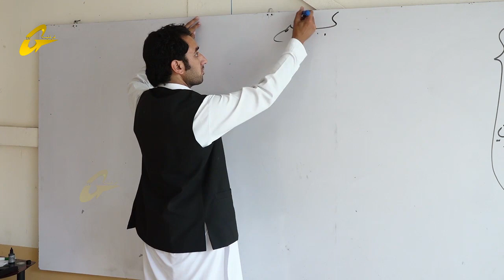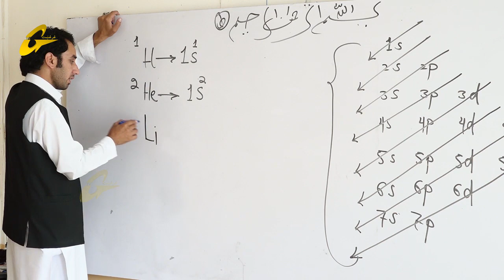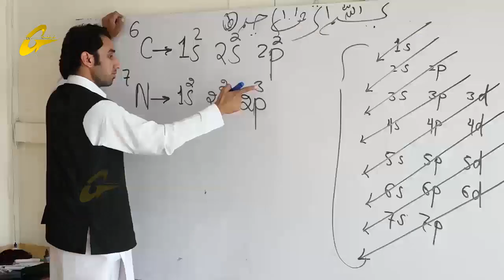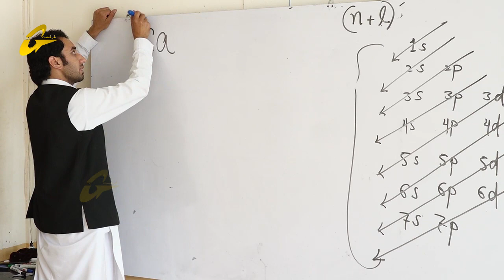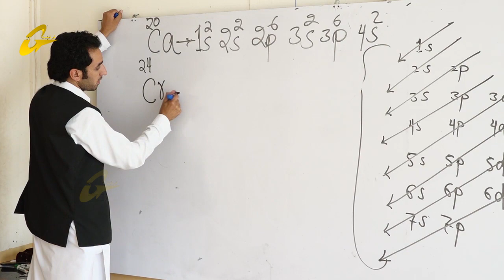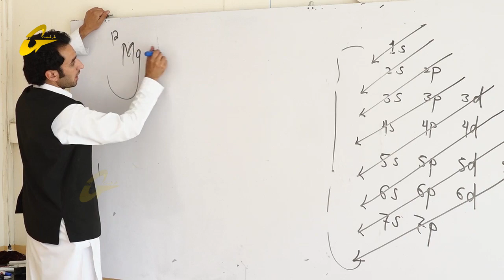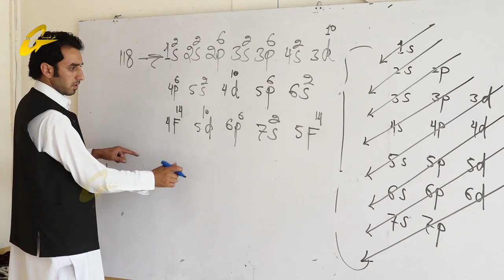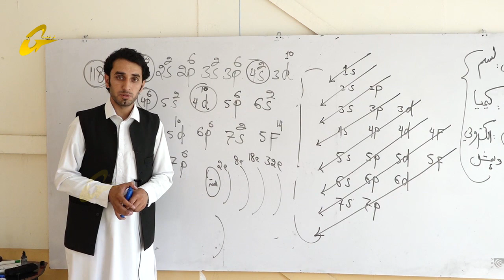زده کړې په کور کې |کیمیا | دوولسمه برخه |لسم ټولګی || استاد احساس افغان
کیمیا
لسم ټولګی
دوولسمه برخه
استاد احساس افغان
غرغښت راډیو ټلویزیون